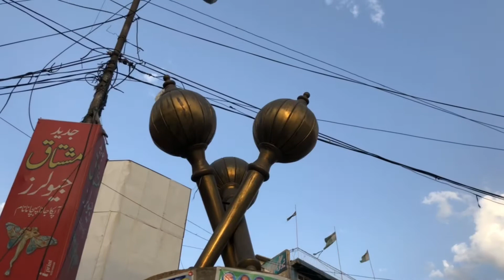3rd Biggest industrial City of Pakistan, Gujranwala